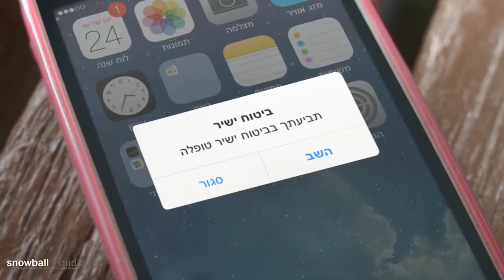Bituah Yashir - Lost Iphone